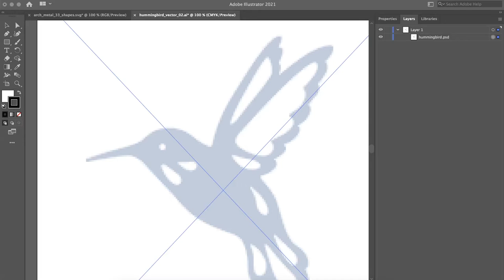Custom Wedding Arch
I made this wedding arch as a gift to my wife, used during our ceremony in Black Rock Desert, Juplaya of 2021. The symbols represent our union and the positive energy of two people devoting their lives to each other. The arch was designed with many digital applications, and built to withstand strong winds and storms. I used Adobe Illustrator, Blender, VCarve, FlowPath, and FlowCut. The aluminum sheets were cut at Maketory, San Diego. Thanks to all my friends for your love and support!